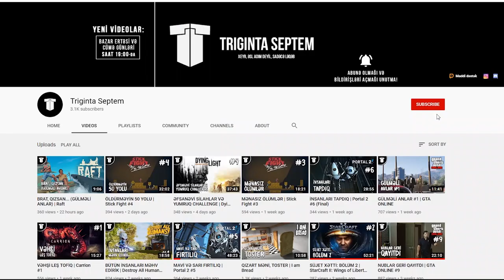ROBOTLAR BİZİ İŞLƏDİR | Falcon Age #1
Falcon Age azərbaycanca, ilk bölüm! Falcon Age (Şahin Dövrü) oyununda şahinlə dostlaşmağa çalışırıq və robotlardan qaçırıq!
oyun
oyunlar
triginta septem
triginta
septem
oyun
kanali
azeri oyun kanali
gülməli montaj
yutuber
aztube
oyunçu
azeri yutuber
oyuncu
oyun videoları
montaj,
gülməli anlar
gulmeli anlar
triginta septem yeni video
triginta yeni
among us
raft
gta
pubg
the forest
dublyaj
dublaj